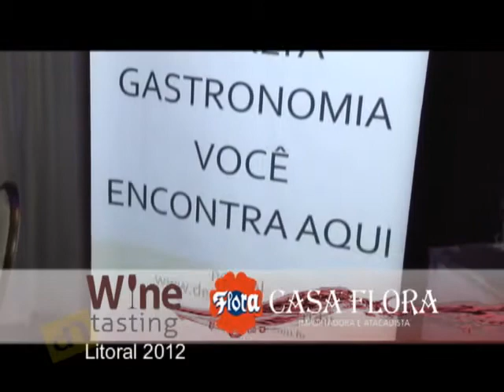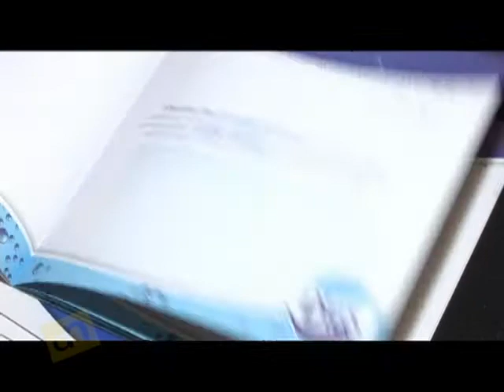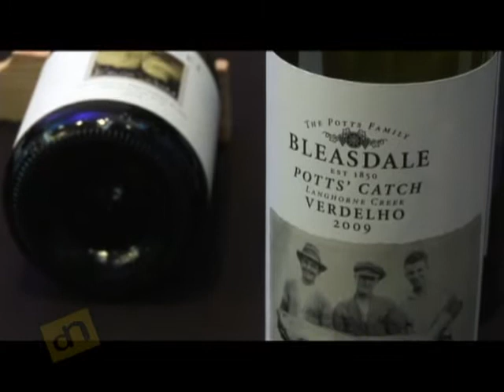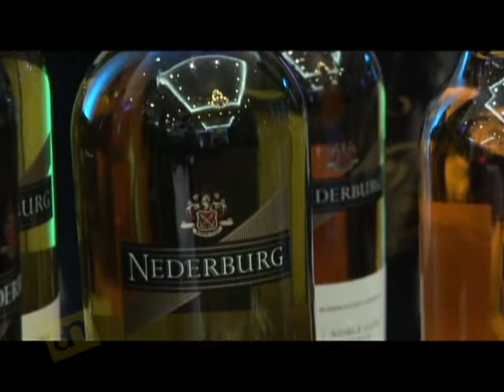Programa DecorNews 07.07.2012 - Wine Tasting Litoral 2012 Casa Flora Importadora Parte 02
O Programa DecorNews esteve presente no Wine Tasting da Casa Flora Importadora, realizado no Parque Balneário Hotel aos clientes da marca atacadista no litoral. E você assiste a 2ª parte da cobertura desse evento no fim de semana.